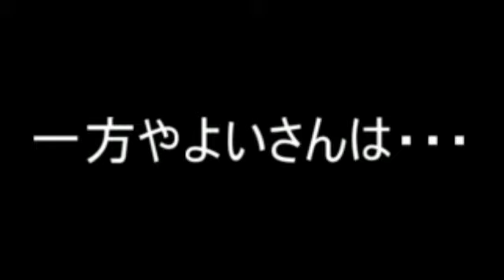【ゆっくり茶番】王様ゲーム（やよいさんとコラボ）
なお今回の動画ではやよいさんとコラボしております。
なのでやよいさんのリンクを貼っておきます。

また、この動画のキャラを知らない方は、下のリンクの動画から飛んでくださるとうれしいです。